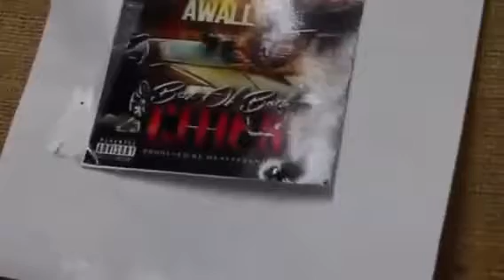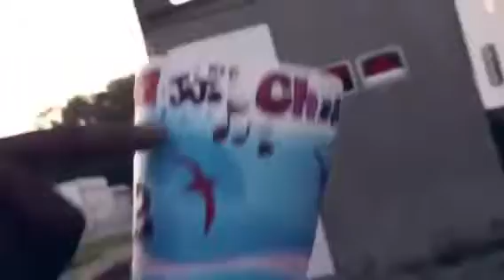TSOBL Kingawall interview 🔥🔥💯💯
Artist TSOBL Kingawall